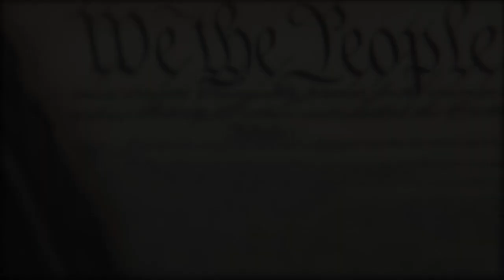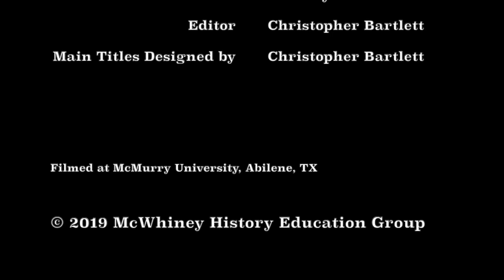The Constitution Line By Line: Article 1, Section 2, Clause 1- Elections and terms of Office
In this video, Dr. Fabrizio and Dr. Frazier discuss the elections and terms of Congress members.